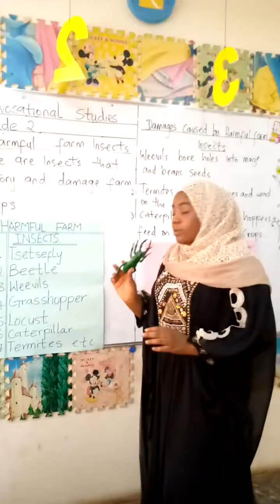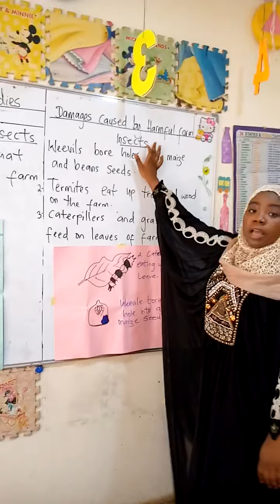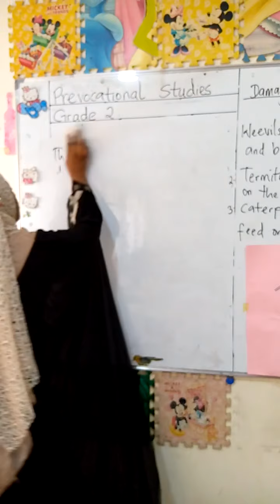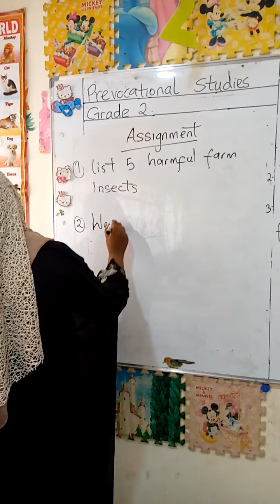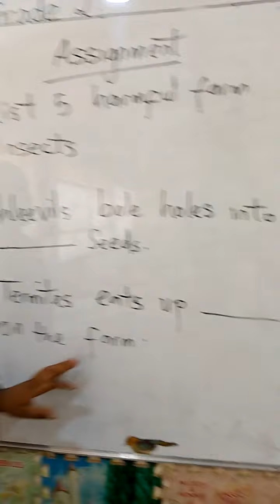Prevocational studies Grade 2 Lesson 2: Harmful Farm Insects